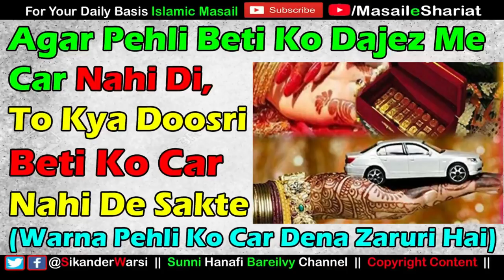Kya Dahez Me Har Beti Ko Barabar Saman Dena Zaruri Hai | Betio Ke Insaf Se Kam Lena Chahiye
(NEWS & Update) 📰 📅⏰
Aane Wali Videos & Live Timing Dekhen

har beti ko barabar jahez dena chahiye
kya doosri ko car dene se pehle, pehli beti ko bhi car dena chahiye
kya do betio ke dahez ka saman barabar hona chahiye
kya dahez me har beti ke car ya saman ek jaisa hona chahiye
sikander warsi about dahez
kya har beti ko shadi me bike ya car dena zaruri hai
अगर पहले बेटी को दहेज़ में कार नहीं दी तो दूसरी को भी नहीं दे सकते
क्या हर बेटी का दहेज़ का सामान बराबर होना चाहिए
क्या हर बेटी को शादी में कार देना ज़रूरी है